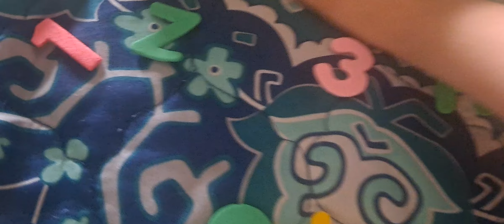My English Lore Season 2 (Test)